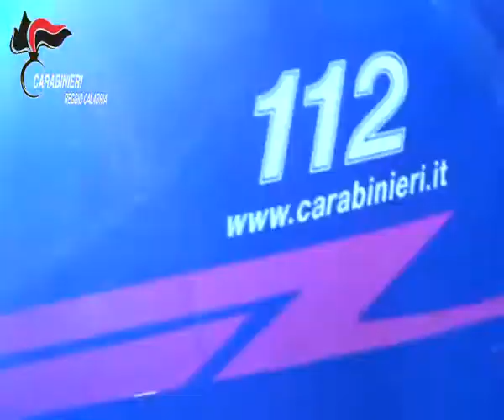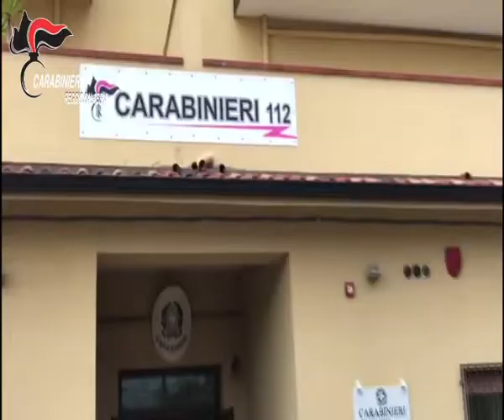"JAIL EXPRESS": FERMI CONTRO IL PIROMALLI | IL VIDEO